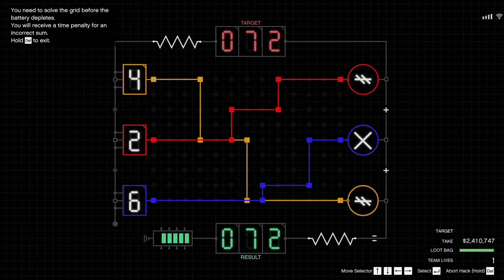Guard alerted but still elite challenge😂 | Cayo Perico Heist Solo Stealth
Challenge me in the comment!👇
Tantang aku di komen!👇

Time Stamp:
Getting started
Aproaching cayo perico
Stealing the white brick
Enter the compound
Get to the vault
Stealling the primary
Exit the compound
Escape the island
Brief cutscene